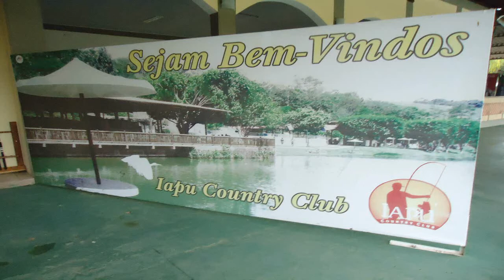Conheça a Garça Branca gigante, e clube iapu contry clube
Marcelo Braga Oficial, Marcelo Braga Online, Mundo Musical Oficial
O Iapu Country apresenta ampla área de lazer, com piscinas, churrasqueiras, área verde e três lagos no sistema pesque-pague. A hospedagem conta com 10 chalés e 19 apartamentos aconchegantes, excelentes para lua de mel ou férias em famíla. O restaurante exalta a autêntica cozinha mineira, enquanto o salão de convenções é ideal para eventos. Há estacionamento privativo com segurança 24 horas.
        Garça-vaqueira
A garça-vaqueira trata-se de uma espécie recém-chegada ao continente americano, vinda da África. No continente africano está sempre associada às manadas dos grandes herbívoros, apanhando gafanhotos e outros insetos espantados pelo deslocamento dos animais na savana.
Também conhecida como garça-carrapateira, garça-boiadeira, garça-boieira, cunacoi e cupara.
  Características
Apresenta um comprimento de 48 a 53 centímetros. Sua envergadura vai de 90 a 96 centímetros, tendo um peso de 300 a 400 gramas. Alcança uma longevidade de 15 anos.
O adulto apresenta dois tipos de plumagem. Na plumagem reprodutiva, pode ser facilmente identificado pela sua coroa, peito e costas de coloração laranja pálido. Quando em plena condição de reprodução, o bico curto torna-se laranja-avermelhado com a ponta amarela, o olho muda de amarelo para avermelhado e as pernas apresentam coloração rosada (embora inicialmente elas possam ser amarelas). Na plumagem não reprodutiva sua plumagem é completamente branca, seu bico curto é amarelo e suas pernas apresentam coloração esverdeada escura. (Vinicombe, 2014).
É um pouco maior do que a garça-branca-pequena, mas se diferencia desta pelo bico amarelo, menor e de formato mais cônico, e pés totalmente escuros. Diferencia-se da garcinha que sempre mantém os pés amarelos em qualquer época do ano ou idade.
Os jovens da espécie também são completamente brancos, mas seu bico é de coloração preta ou preta manchada de amarelo (com lores amarelo pálido). Como consequência da cor de seu bico, o jovem da espécie é bastante confundido com a garça-branca-pequena
▒  Curta nosso Vídeo e deixe seu comentário  ▒
     Desde já obrigado por estar visitando o canal Marcelo Braga Oficial. vídeos com direitos autorais reservados, antes de usar qualquer imagem favor comunicar.